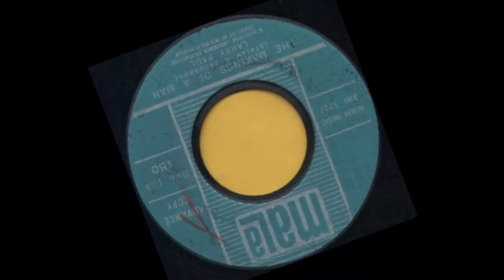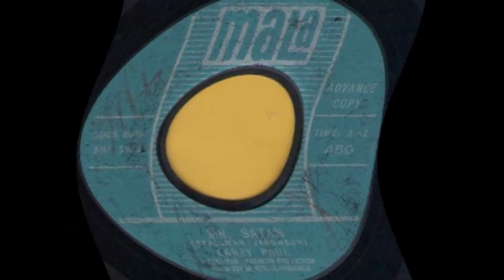LARRY PAUL - THE MAKING OF A MAN - MALA 450